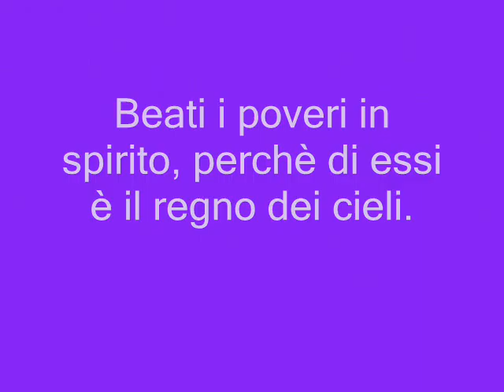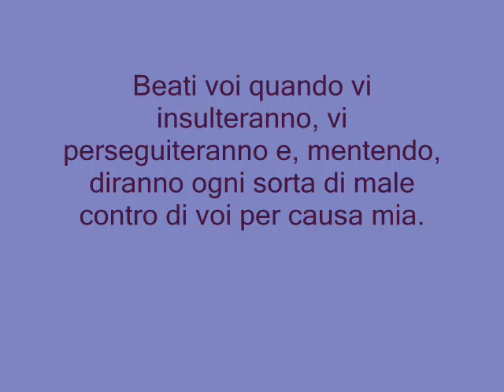Le Beatitudini Mihailov & Mischitelli 3B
Il brano delle Beatitudini del vangelo di Matteo (Mt 5, 1-12) commentato con immagini e musica. Lavoro svolto per l'ora di IRC (religione). IC Munari Milano.